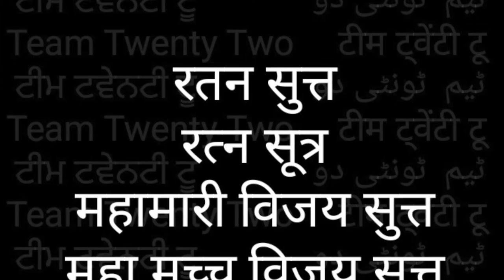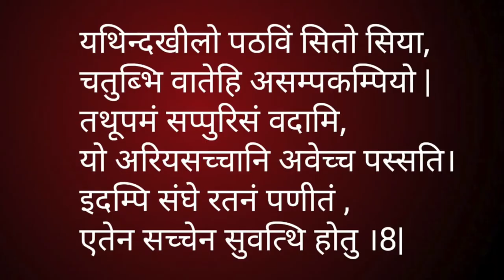RATANA SUTTA-8💎 रतन - सुत्त-8 THE JEWEL DISCOURSE. ||Team Twenty Two||pali|सुधीर राज सिंह